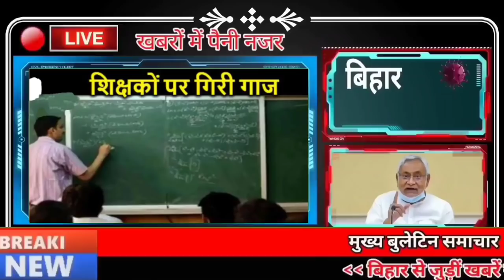Get Bihar news 19th January 2022.Info of Corona Cases in Bihar,Samastipur,Patna,Inter Admit Card.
Get Bihar news 19th January 2022 of all districts in Hindi.Info of Corona Cases Bihar,Omicron variant,Bihar Weather,Nitish Kumar,Samastipur,Muzaffarpur,Inter Exam Admit Card

1. More than 5000 cases of CoronacasesinBihar

According to the information received by the Health Department, a total of 5410 cases have been confirmed in Bihar in the last 24 hours, after which the number of active patients in Bihar has reached 35508, along with this, if we talk about the affected districts, then Arharia 47 in Arwal 66 in Aurangabad 68 in Banka 105 in Begusarai 179 in Bhagalpur 189 in Bhojpur 102 in Buxar 60 in Darbhanga 175 in East Champaran 82 in Gaya 56 in Gopalganj 48 in Jamui 45 in Jehanabad 58 in Kaimur 91 in Katihar 49 in Kishanganj 86 in Lakhisarai 11 in Madhepura 131 in Madhubani 64 in Munger 159 in Muzaffarpur 333 in Nalanda 104 in Nawada 36 in Patna 1575 in Purnia 248 in Rohtas 72 in Saharsa 148 in Samastipur 349 in Saran 142 in Sheikhpura 10 in Sitamarhi 71 in Sheohar In 30, 89 cases have been confirmed in Siwan, 90 in Supaul, 41 in Vaishali, 142 in West Champaran, apart from this, the report of 41 samples from other states has also come positive, while in the last 24 hours of the last day, a total of 156659 samples were tested, while this During this, 5809 patients recovered and returned home. have returned.
2. Today in Bihari identity we will talk about Jankivallabh Shastri
3. Now drinkers should be careful
4. Nitish government will recruit in the seventh phase immediately after the sixth phase
5. Bihar Board Inter Exam Admit Card Released
Bihar Board has issued the admit card for the Interadmitcard2022, under which the students who are going to appear in this examination can take their admit card from today. Let us inform that the admit card will be uploaded on the committee's website inter22.biharboardonline.com from today till January 31. In this stipulated time you have to take the admit card.

6. Get character certificate made online from this site in Bihar
7. This company will install 20000 ATMs in many states including Bihar

8. Westerly wind increased Kankani across

9. Opposition to the decision of election of Mayor and Deputy Mayor continues in Bihar
10. UP-Bihar border will be closely monitored and rivers will also be patrolled
11. The treasury of the Bihar government will be filled with this, the black hill of the district
12. Bumper employment opportunities in Bihar with Kaithi script
13. Information about the Civil Surgeon of Patna being vaccinated five times came to the fore
14. LJP leader Rajendra Singh now returns home
15. Bihar Congress has now come forward on the issue of Emperor Ashoka
16. BJP told JDU to stay in dignity, now JDU has told SanjayJaiswal to be ignorant
17. Now easily change your Aadhaar number sitting at home

18. Rohit Sharma was surprised to leave the captaincy of ViratKohli
19. Today's date is recorded in the history of India due to many reasons
The Mughal emperor Akbar entered the Abhed Fort of Asirgarh in 1601. Freedom fighter Netaji Subhash Chandra Bose left Calcutta for Germany in 1941. Randhir Singh, the general secretary of the Indian Olympic Association, resigned from his post in 2009. Hindi litterateur Rangeya in 1923 Birth of Raghav. Birth of Javed Akhtar, lyricist and screenwriter of Hindi films in 1945. Jyoti Prasad Agarwal, a film producer, famous litterateur and freedom fighter from Assam, died in 1951. India's famous Marxist politician Jyoti Basu died in 2010.
20. Now let's know what were the prices of bullion market and petrol diesel

21. RJD also showed trouble due to farmers not getting fertilizer
22. Prohibition of Liquor in Bihar